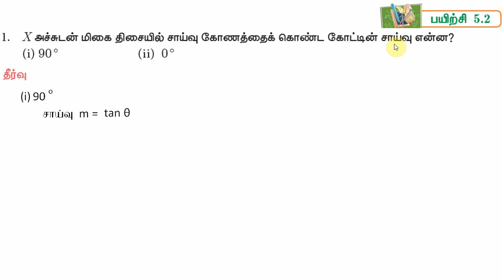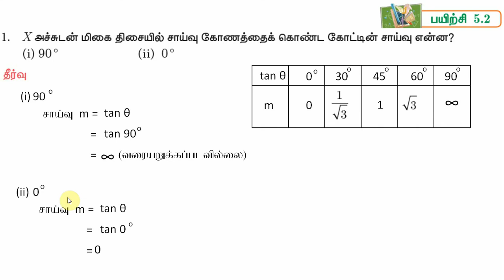10th Maths Exercise 5.2 Qn: 1 Chapter 5 ஆயத்தொலை வடிவியல் TN samacheer 2020-21 in Tamil Medium